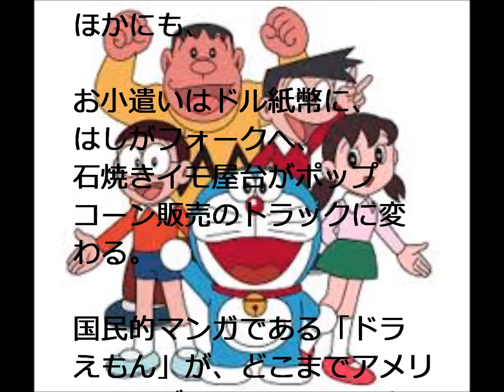ドラえもんアメリカで放送開始ここが違うアメリカンなドラえもん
7日、ドラえもんがアメリカで初めて放送されました。日本版と違う点がいろいろあります。